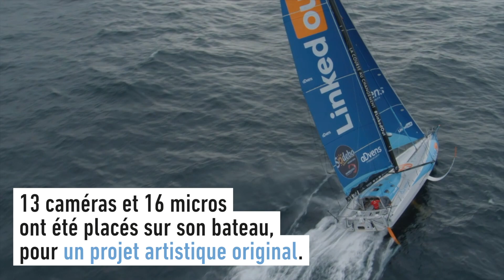Ruyant et LinkedOut, partition du Vendée Globe - Voile - Vendée Globe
VIDÉO VOILE - Le musicien électro Molécule et Thomas Ruyant ont passé deux jours ensemble sur LinkedOut, le voilier du skippeur, à la mi-septembre.